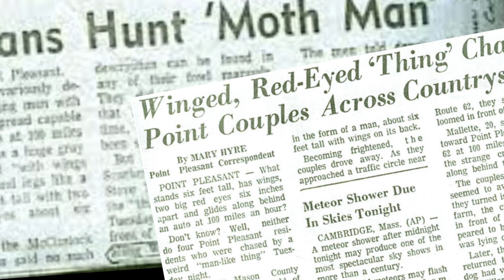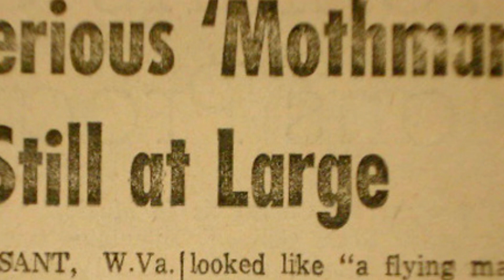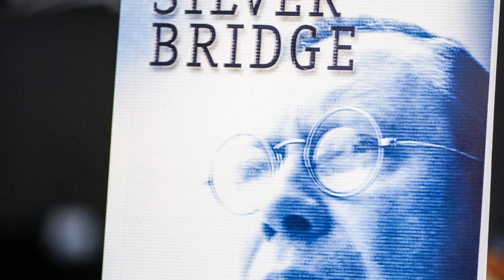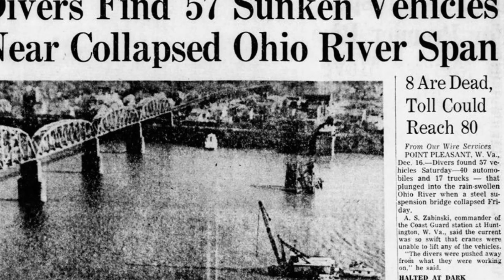யார் இந்த மர்ம மனிதன்? | Unsolved mystery behind Mothman | Myths & mysteries - 3 | Adhiyavan Tamil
The planet is dotted with places that are surreal, eerie and sometimes downright bizarre. And, while many of these mysterious goings-on have logical explanations, others remain stubbornly unsolved. Join us on a virtual tour from your sofa as we take a look at the science, stories, theories and tales surrounding some of the world’s strangest sites.

"Copules see man-sized bird, creature or something" This was the headline on the front page of the November 16, 1966 edition. It’s an ominous headline fit for an even more ominous creature. In the mid-1960s, strange sightings began occurring around Point Pleasant that still cannot be explained today. On November 15, 1966, two young couples in Point Pleasant reported seeing a large, man-sized creature with wings and red glowing eyes. They claimed that the creature followed their car as they drove away from the “TNT area” on the outskirts of town.

Today, Point Pleasant holds an annual festival to commemorate the winged phenomenon. The annual Mothman Festival takes place in downtown Point Pleasant on the third weekend of every September. Point Pleasant is home to the Mothman Museum – the only one in the world. The Mothman has also been the focus of several movies including 2002’s “The Mothman Prophecies” starring Richard Gere and Laura Linney.

There is no way to truly determine if it was the Mothman that haunted the skies of Point Pleasant in the mid-1960s. Some believe it was a large owl that wasn’t native to the area. There’s no way to be sure, but if you’re traveling through West Virginia, keep an eye in the sky. You never know what you might see.

Do you believe in the Mothman?

Click '🔔' icon for instant notifications on upload new videos.

If you still would like to remove any movie clips i have used in this video, send a email to and your clips will be removed immediately. We have invested lot of time and effort to raise this channel. I am happy to give the revenue to you.